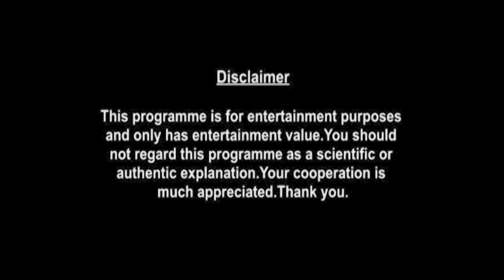Pisces Weekly Horoscopes Video For 12th April 2021 | Preview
weekly-horoscope/

shop/astrology-services/whats-my-moon-sign/

▶ About Prakash Astrologer:

Here is your 12th April Weekly Horoscope. In this video we will be covering your